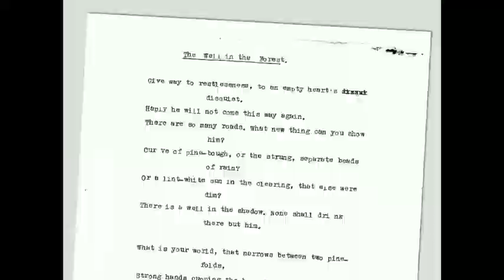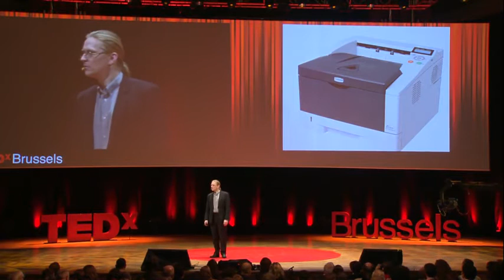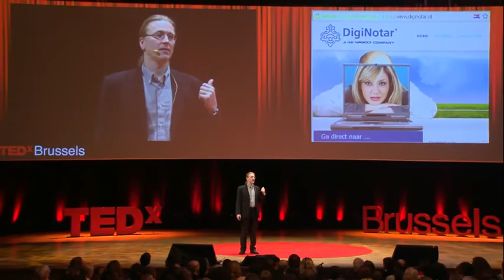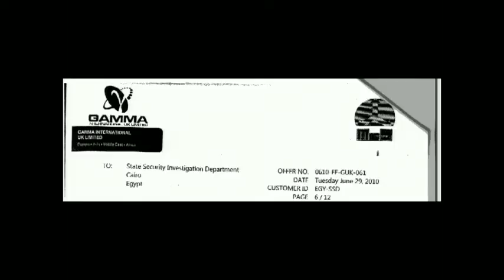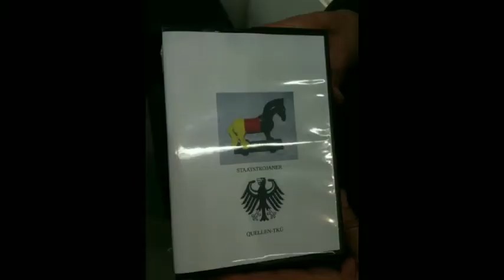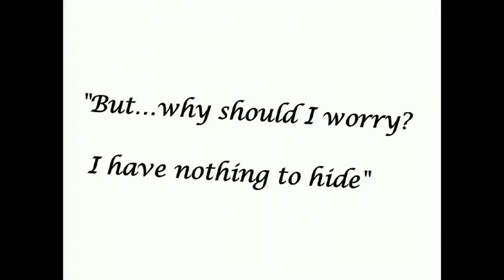ミッコ・ヒッポネン 「３種類のオンライン攻撃」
サイバー犯罪の専門家ミッコ・ヒッポネンは、私たちのプライバシーやデータを狙うオンライン攻撃には３種類あり、そのうちの２つだけが犯罪とみなされていると言います。「将来の政府をみんな盲目的に信じるのでしょうか？権利を手放すなら、それは永遠に手放すことになるのです」